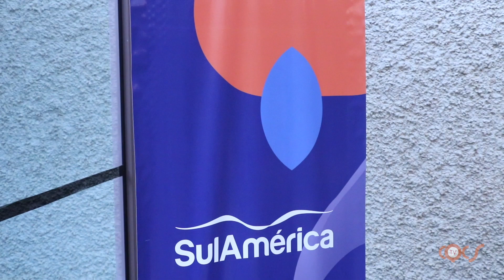SULAMÉRICA REALIZA RODADA DO PRA SUPER CAMPEÕES E SORTEIA CARROS 0 KM PARA CORRETORES